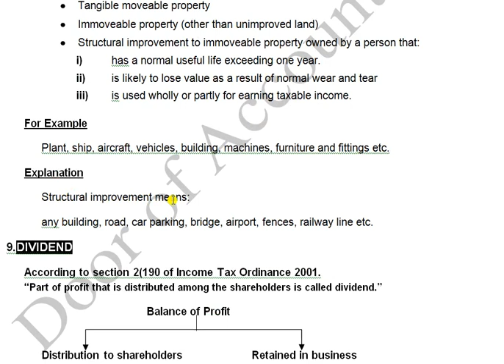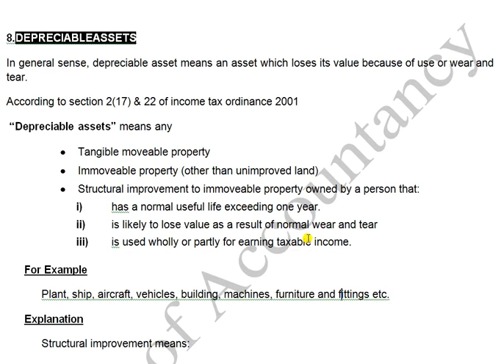Depricable Assets : Income Tax Definitions : 2019-2020 : Sir Sami Ullah Sabir : Mentorz Life Changer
I This Video students will learn how can solve Income tax Definition, theorical question and Numerical question according to session 201-2020.
Complete Playlist of Income Tax and Sales Tax Definition, theory and Numerical